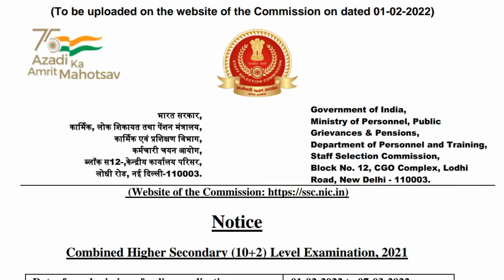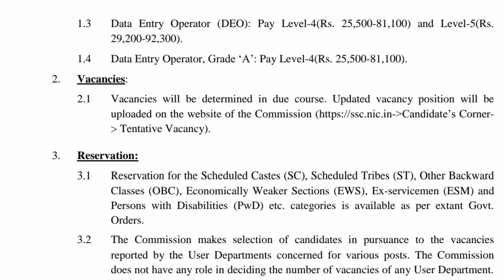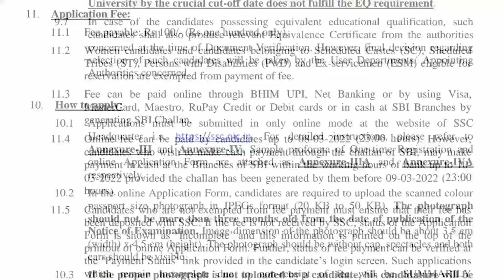பணியாளர் தேர்வு ஆணையத்தில் மீண்டும் புதிய அரசு வேலை வாய்ப்பு 2022 / 12th படித்தால் Apply பண்ணுலாம்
Eligibility - All People Apply

Office Website Link

All Government Job Update want to Following Our Channel